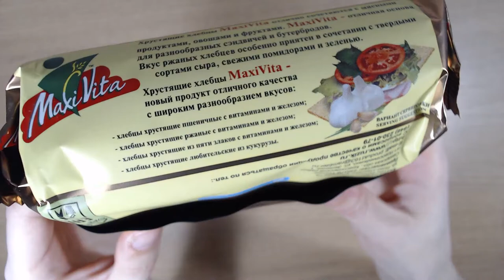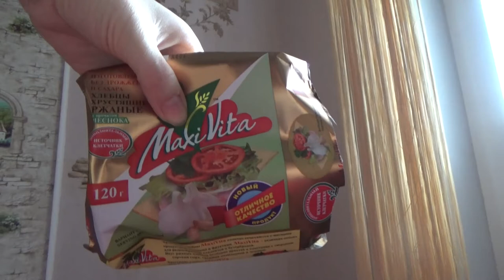Art Manij ОБЗОР Хлебцы хрустящие Maxi Vita + пробует эксперт